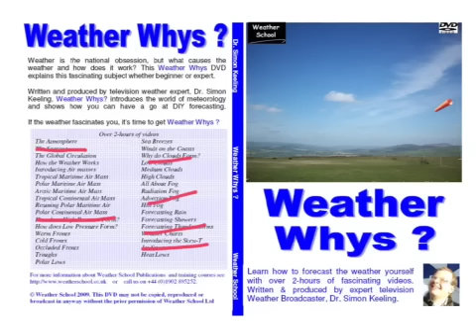Saturdays Look Ahead -warm or cold?